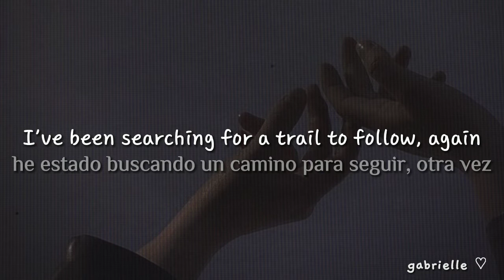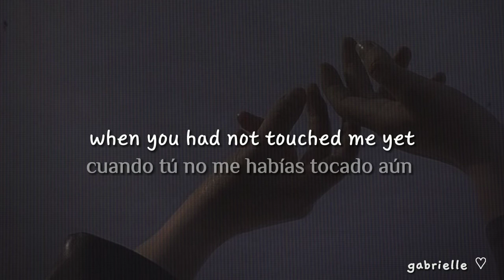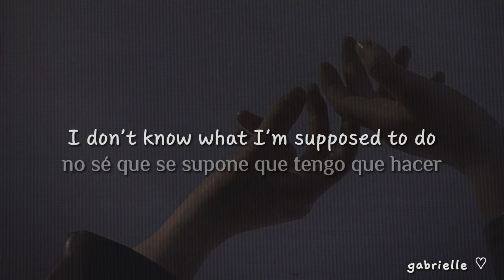the night we met ; lord huron - [speed up + lyrics sub español]